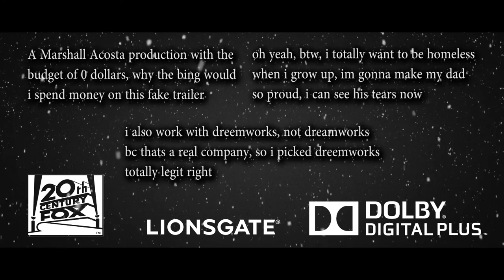school project 6 (THE HATCHET TRAILER)